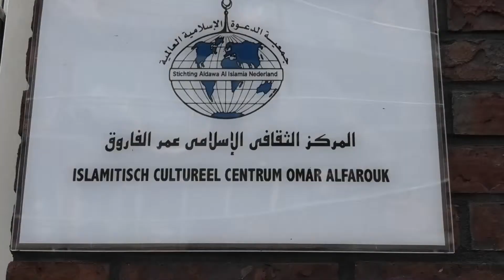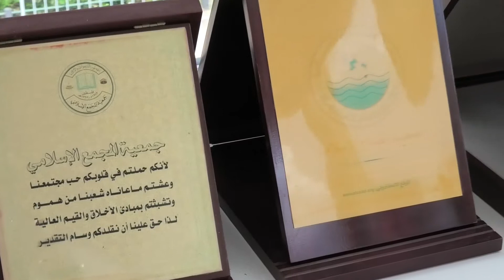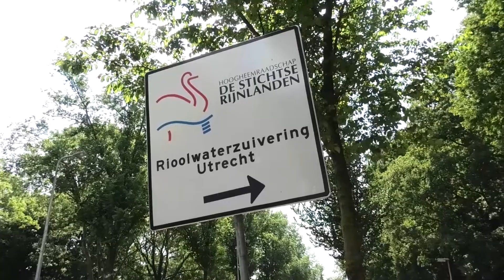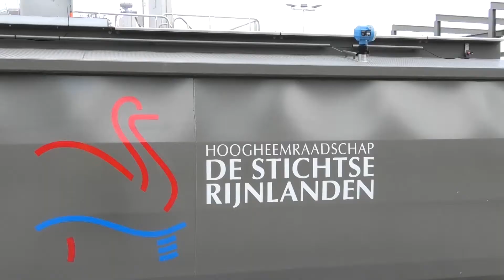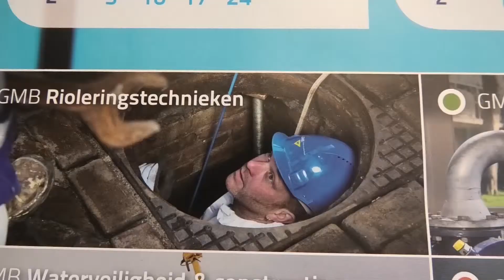Uitzending Overvecht 18 juni 2019